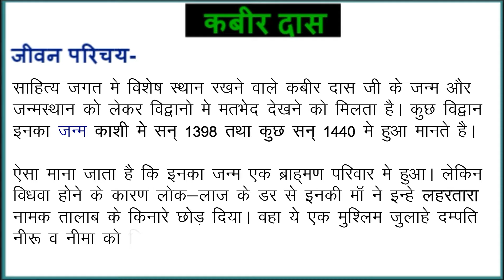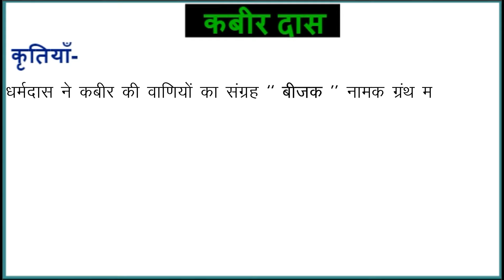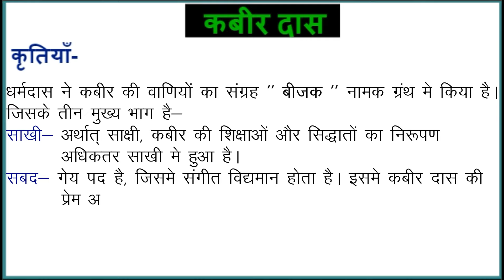कबीर दास का जीवन परिचय | Kabir Das Ka Jeevan Parichay | Kabir Das Biography in HINDI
Is Video mein कबीर दास का जीवन परिचय | Kabir Das Ka Jeevan Parichay | Kabir Das Biography in HINDI  ke विषय पर जानकारी दी गयी है।

GEAR USED -
० Fifine T669
० Boya M1 MIC
० Keyboard+Mouse
० Laptop
० Mouse Pad
० Seagate 2 TB HDD
Stationary used -
० Luxor Finewriter Assorted color

GEAR USED
० My Mobile
० MIC
० Keyboard+Mouse
० Laptop
० Mouse Pad